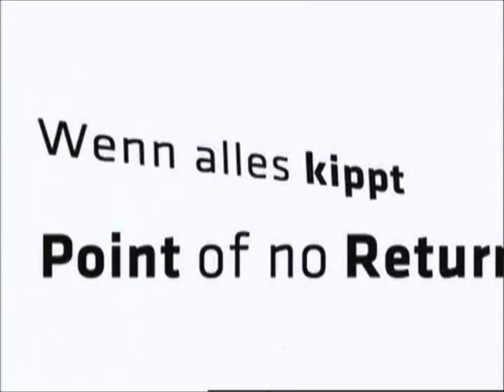Wenn alles kippt - Point of no Return.avi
Wenn alles kippt - Point of no Return